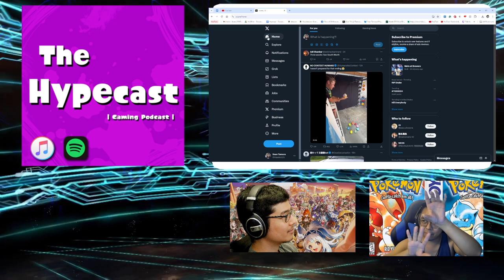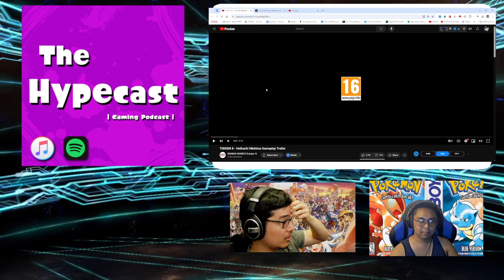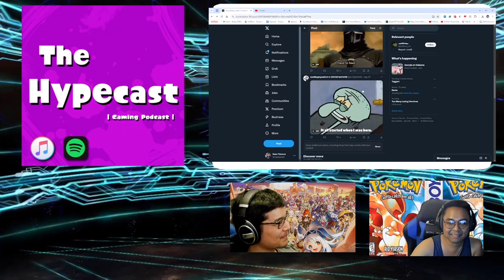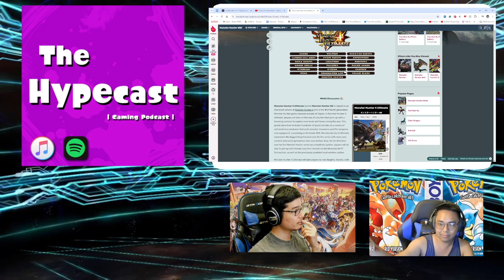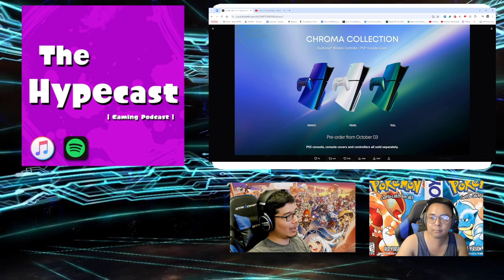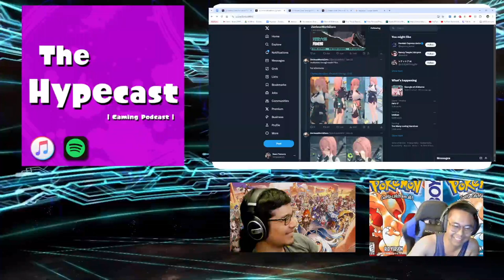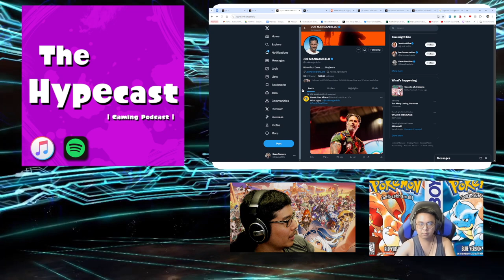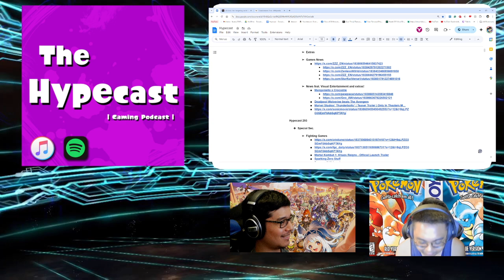More Heihachi Goodness! Ken and Chun Li in Fatal Fury and much more! | Hypecast 294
Topics include the cost of Concord; the reveal of Ms. All Sunday and Mr. 0 for Netflix One Piece; Kingdom Hearts 4 Talk; PS6 Talk; Majima becomes a Pirate, Ronaldo and Fatal Fury; and more!